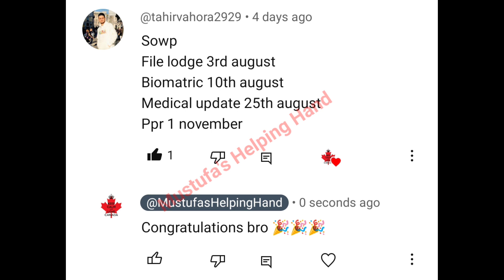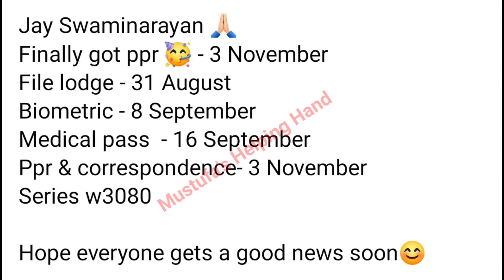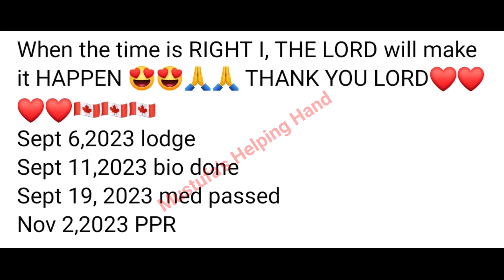🇨🇦6th November latest SOWP PPR TIMELINE/SOWP/spouse open work permit canada ppr timeline#sowpppr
Hello guys..

🇨🇦Q&A Episode-1//Q&A On India Canada Controversy#indiacanadacontroversy#canadavisa#sowpppr#canadappr